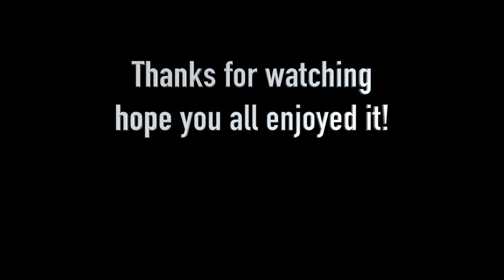I REALLY MISSED HANDBOARDING!